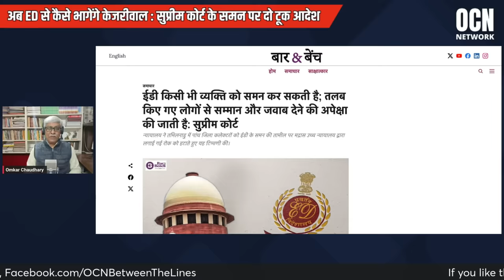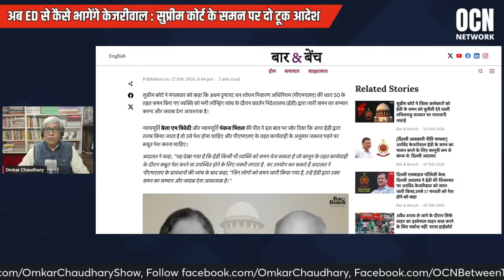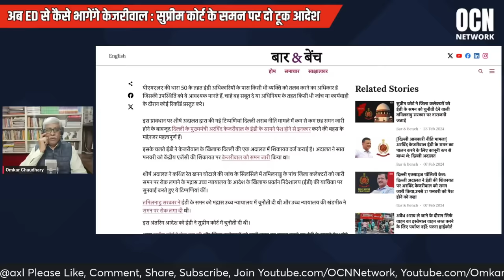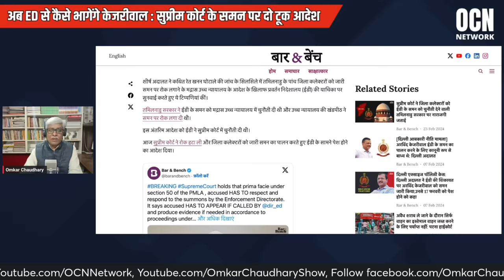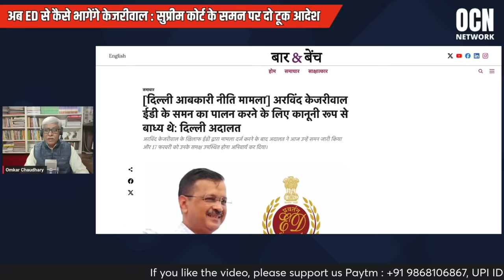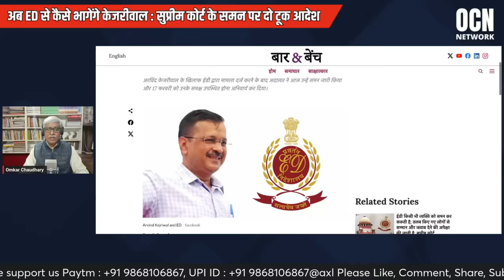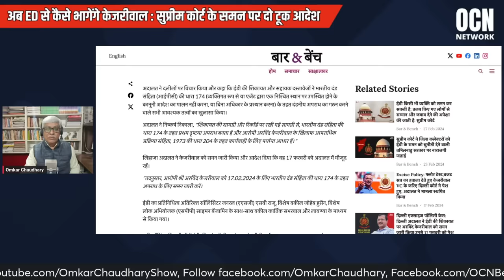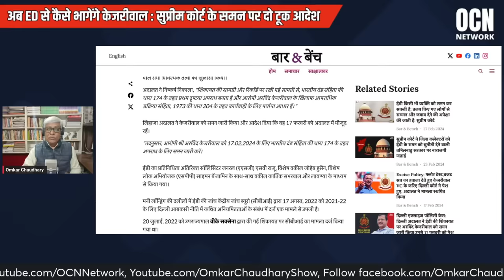अब ED से कैसे भागेंगे केजरीवाल । समन पर सुप्रीम कोर्ट के दो टूक आदेश । Omkar Chaudhary